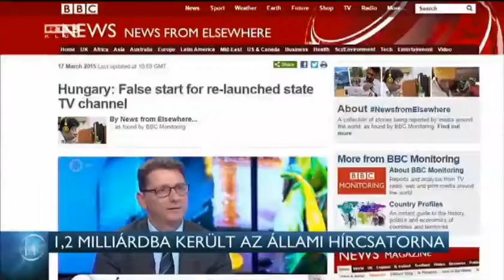1,2 milliárdba került az állami hírcsatorna 15-03-18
Ez derül ki az MTVA válaszából, amelyet a BBC kritikájára adott. Korábban az RTL Híradó is kérdezte az állami médiát, hogy mennyit költöttek az átalakításra, de nekünk nem válaszoltak. A brit közszolgálati adó blogjában írt a szerintük 80 milliárdért újjászervezett magyar állami tévéről, amin az első napon a nézők technikai nehézségek miatt üres képernyőket nézhettek. Az MTVA válaszolt a kritikákra, azt írták, a 80 milliárd a cég teljes éves költségvetése, ebből költöttek 1,2 milliárdot az átalakításra.